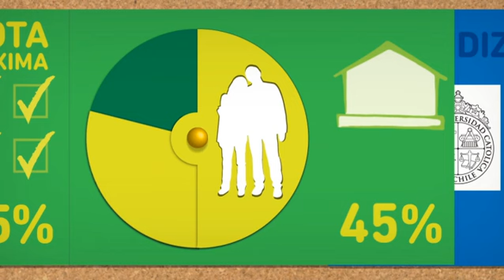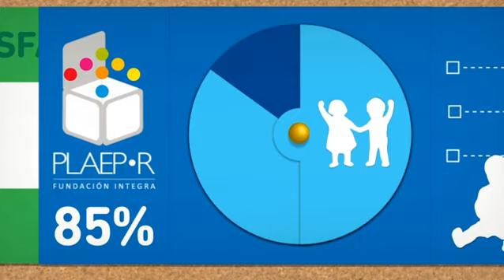Proyecto Australia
El Gobierno de Australia, través de la Agencia Australiana para el Desarrollo Internacional, colaboró con la reconstrucción de un total de nueve jardines de Fundación Integra que resultaron severamente dañados tras el terremoto del 27 de febrero de 2010.
Durante 2012, la Pontificia Universidad Católica de Chile, realizó un estudio de impacto de la reconstrucción de estos jardines, realizando focusgroup con apoderados, entrevistas a directoras y observación en las salas de clases. Además, se consideraron los resultados de aprendizaje de los niños en el test PLAEP-R que cada año aplica Fundación Integra para evaluar el nivel de logro esperado en los niños según su edad.